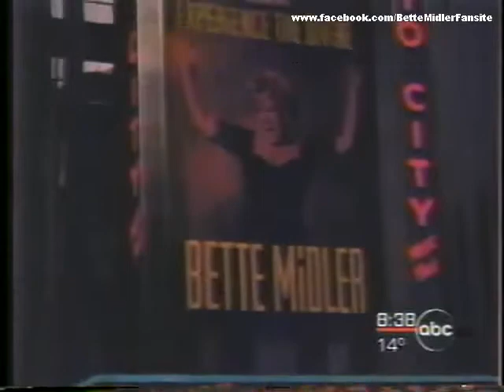Bette Midler - " Good Morning America " Interview 2000 - Part 2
" Good Morning America " Interview with Bette 2000 , Part 2